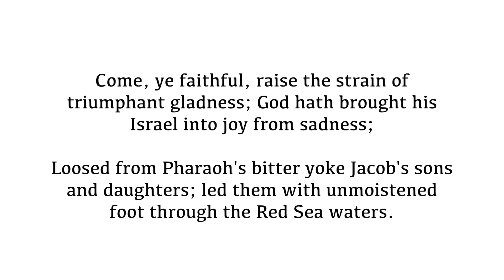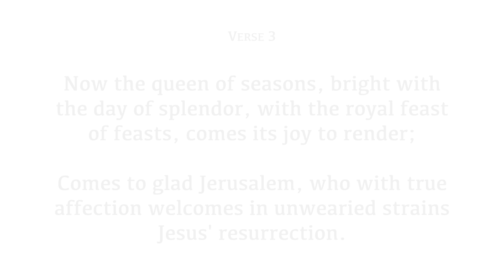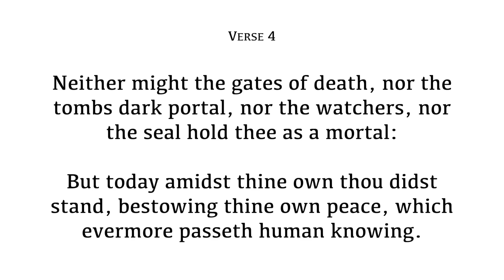Come Ye Faithful Raise the Strain - Instrumental (no vocals)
“I will sing to the Lord, for he is highly exalted.” - Exodus 15:1
Lyrics: John of Damascus, 8th century, translated by John Mason Neale (1853)
Tune: St. Kevin (1872)